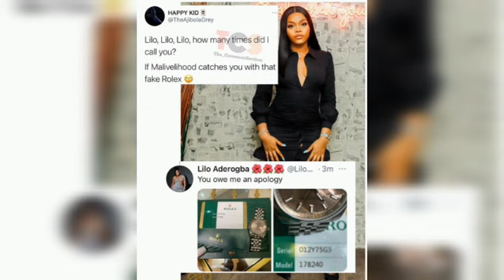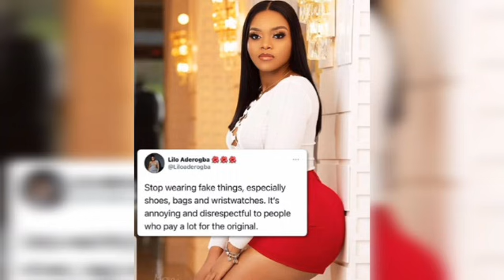LILO WANTS TO MEASURE UP WITH NENGI? WAS EBUKA PARTIAL? KAISHA ENGAGED? LAYCON PERFORM FOR GRAMMYS